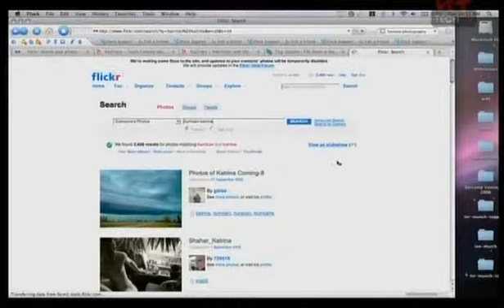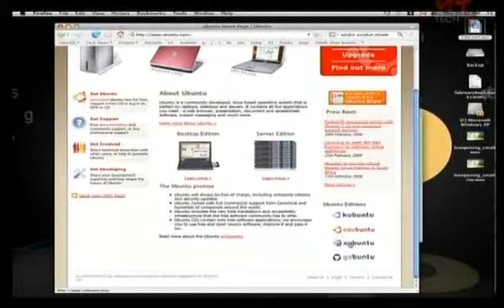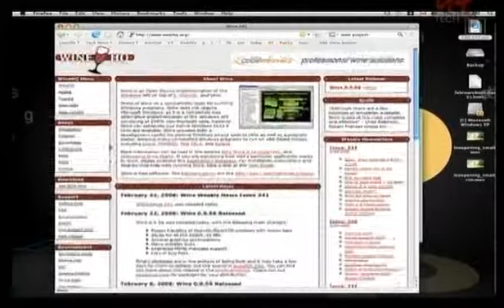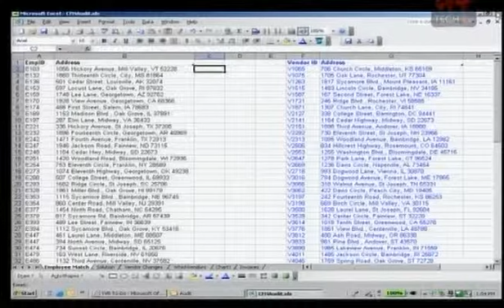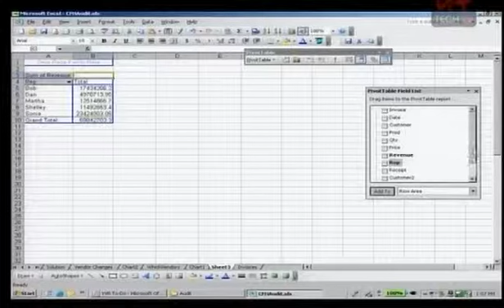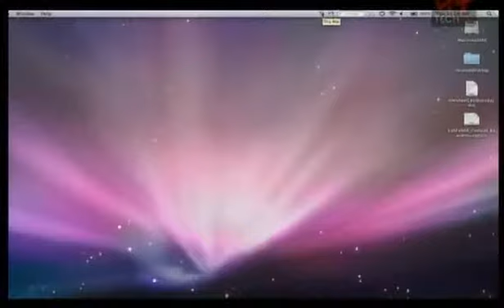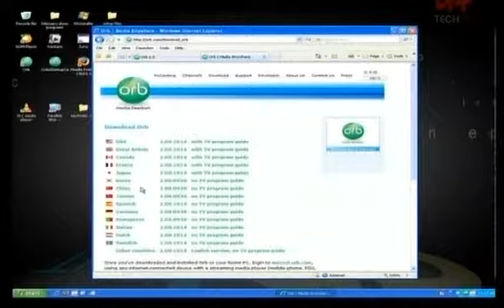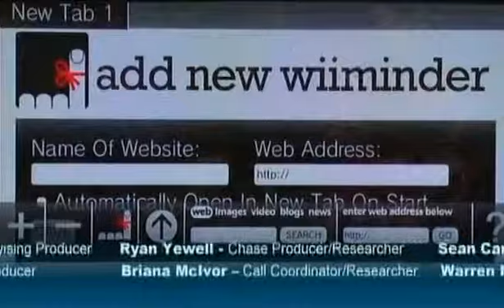The Lab with Leo Laporte - Episode 191 - July 9, 2008